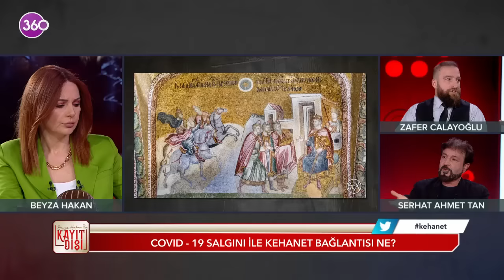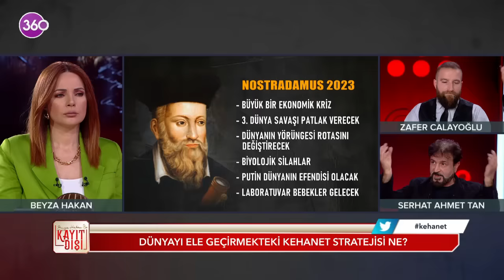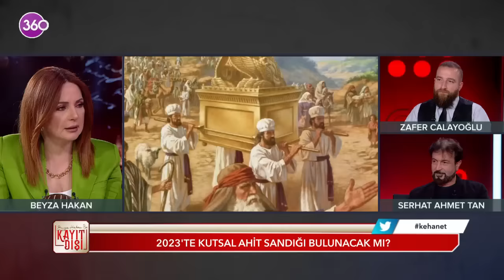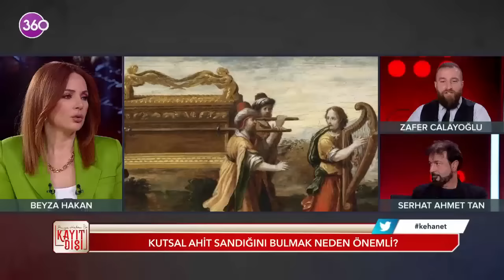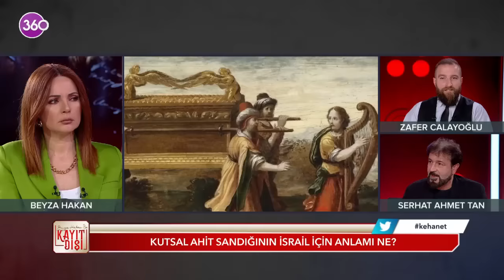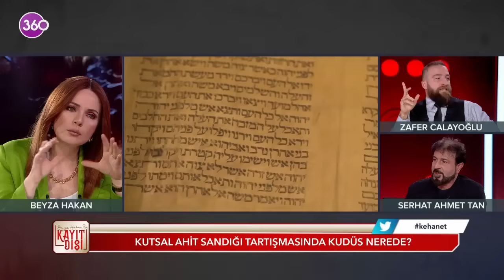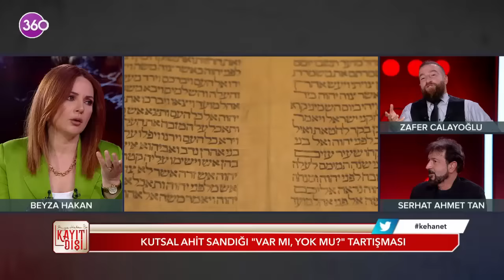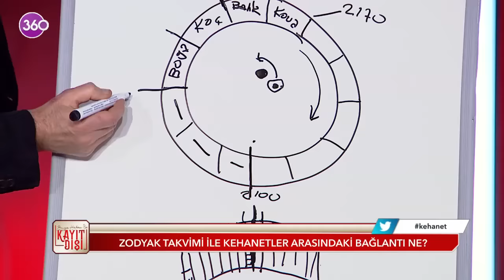Kayıt Dışı - Kehanetin Şifreleri - Serhat Ahmet Tan & Zafer Calayoğlu - 30 12 2022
Onlar yaşadıkları zamanlardan geleceğe dair kehanetlerde bulundular. Büyük felaketleri, suikastleri, olağanüstü doğa olaylarını nasıl bilebildiler? Kahinler 2023'te olacak büyük olaylar için ne söylediler? Baba Vanga ve Nostradamus'a göre önümüzdeki yıl bir kaos yılı mı olacak? Merak edilen Kutsal Ahit Sandığı 2023'te mi bulunacak?

Dünden bugüne ve geleceğe yönelik kehanetlerin şifrelerini Beyza Hakan soruyor, Araştırmacı Yazarlar Serhat Ahmet Tan ve Zafer Calayoğlu Kayıt Dışı'nda yanıtlıyor.